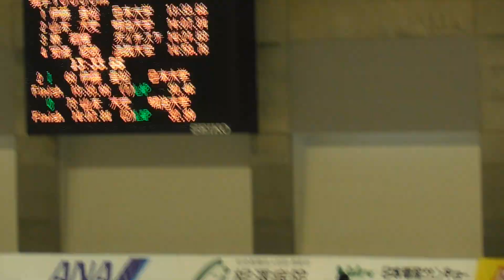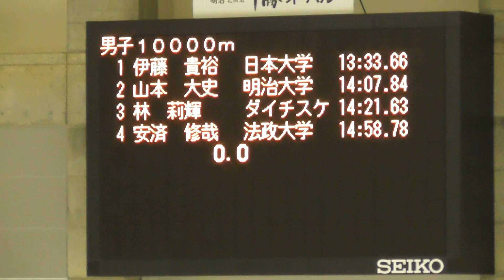男子10000ｍ、伊藤貴裕選手が13:33.66で2位。全日本スピードスケート選手権、2018/12/26。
今大会の男子10000ｍの動画はこれのみです。表彰式の動画もありません。視聴回数上がりませんで。「乗り込む」って点ではクロスカントリースキーにも通じるものがあるんですが、クロスカントリースキーのスケーティング走法でアイススケートやスピードスケートと関連付けて考えることが出来る人ってあまりいないのが残念です。私は、クロスカントリースキーの指導員であります。

2組
伊藤　貴裕　日本大学　13:33.66　2位
山本　大史　明治大学　14:07.84　6位

リザルト　男子10000ｍ
優勝　土屋良輔　(株)メモリード　13:27.18　CR
2位　伊藤　貴裕　日本大学　　　13:33.66
3位　小川　拓朗　abcdrug　　　13:40.55
4位　土屋　陸　日本電産サンキョー　13:54.22
5位　大林昌仁　福井県スポーツ協会　13:54.90
6位 　山本　大史　　明治大学　　14:07.84
7位　林　莉輝　ダイチスケート部　14:21.63
8位　安済　修哉　　法政大学　　14:58.78
以上出走者全員8位まで。

場所：明治北海道十勝オーバル

大会の正式名称は、第86回全日本スピードスケート選手権大会、です。

↓海外の視聴者にも見てもらいたいんで
All Japan Speed Skate Championship Competition